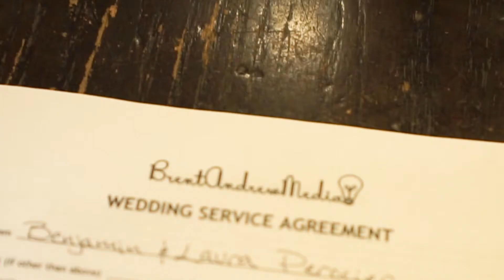Our WEDDING is almost HERE !!!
Honestly we had NO idea how stressful WEDDING PLANNING is,
Up until we were the Ones stuck Being the Planners!

    5 THINGS :) TO ENTER THE GIVE-AWAY !!!
        Once we Reach 200 SUBSCRIBERSSSS !!!

     2.   THUMBS UP this Video !

     3.  COMMENT!!!    |  we’re open to video request :) |

    4. TURN ON BELL | Stay Posted w/ RicNam |

About Us:

RicNam showcases the Life of Benjamin & Laura.

We’re the Millennials that are just trying to Enjoy life, and Figure it all out at the same time.
We Love to Document & Create.
This Channel is going to be full of Surprises, so expect the Unexpected...